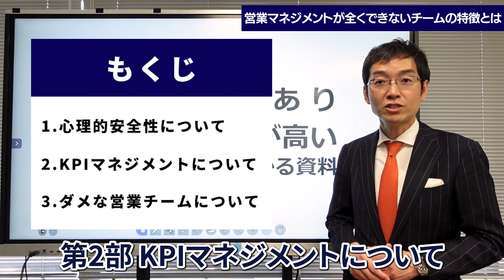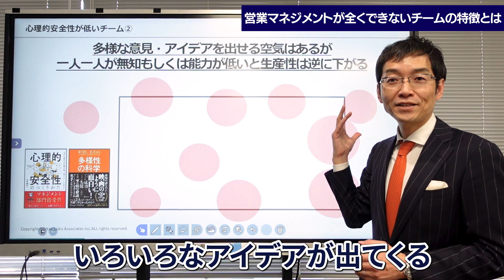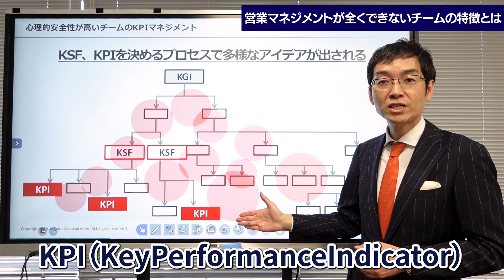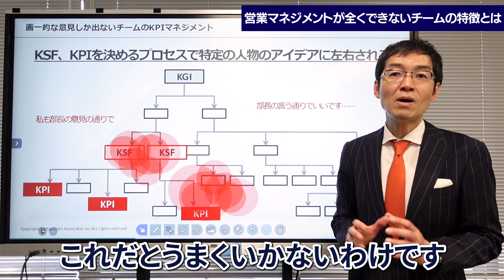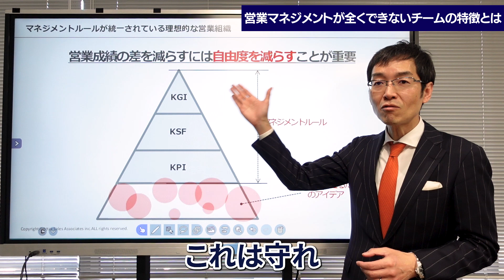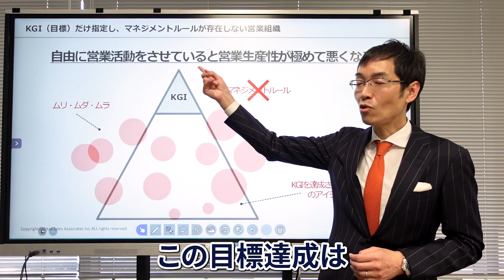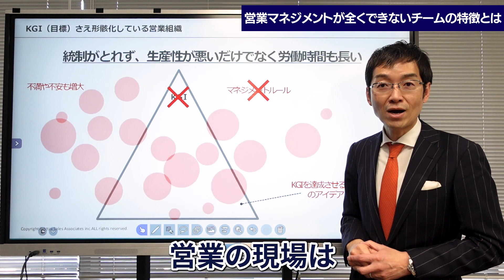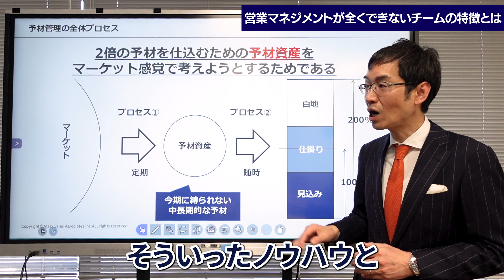【神回】営業部は自由すぎる！営業マネジメントがまったくできないチームの特徴とは？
🔽【絶対達成できる！】2倍の予材を仕込むための管理シートなど
（3,000人以上のセミナー受講者90％が所有）

🔽こちらの動画内で紹介したスライドはこちら！

■スライド「多様性があり心理的安全性が高い営業チームのことがわかる資料」

🔽利用機材（デジタルホワイトボード ELMO Board）の詳細はこちらからご覧ください！